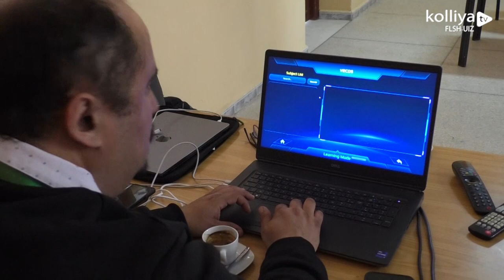Reportage : Colloque International " Les Humanités Numériques"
Colloque international Les Humanités Numériques  Entre innovation pédagogique et nouveau rapport au savoir
Les 2 et 3 et 4 mars 2023
Espace des Humanités, Faculté des Lettres et des Sciences Humaines
Colloque International qui regroupe
plusieurs chercheurs de France, Suisse,
Tunisie, Liban, Belgique, Espagne et du
Maroc